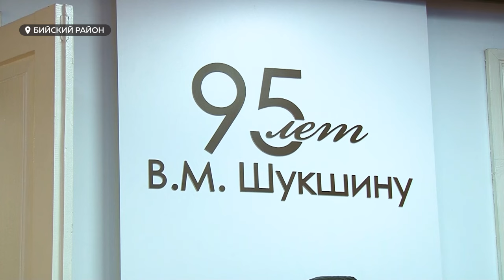Вся Россия идет к Шукшину: завершились "Шукшинские дни на Алтае"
В Сростках завершились «Шукшинские дни на Алтае».  Закрытие всероссийского фестиваля посетили тысячи гостей, в том числе почетные. Среди них -  дочь и внук Василия Макаровича, именитые деятели искусства и многие другие.